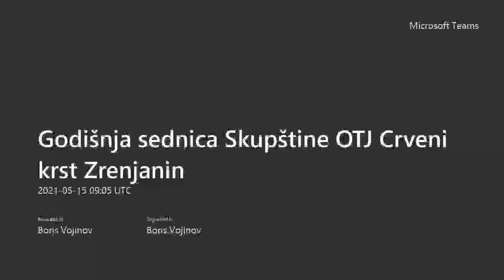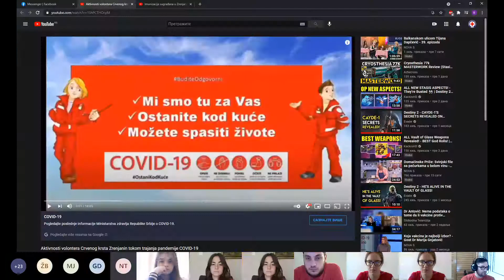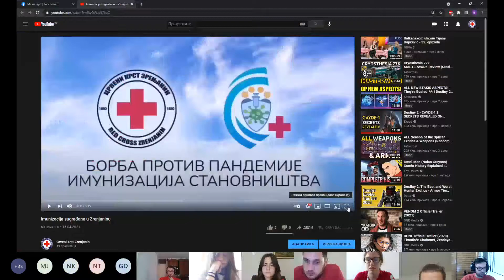Godišnja sednica Skupštine OTJ Crveni krst Zrenjanin 15.05.2021.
Video sa godišnje sednice Skupštine OTJ Crveni krst Zrenjanin realizovane 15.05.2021. godine.